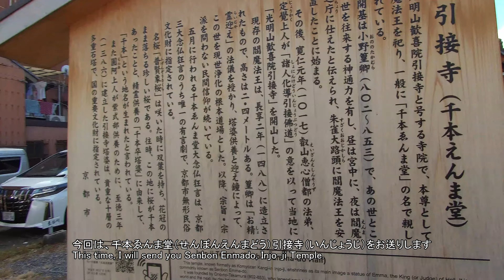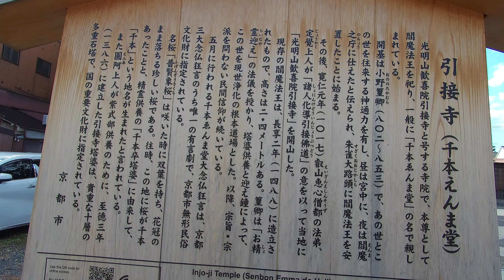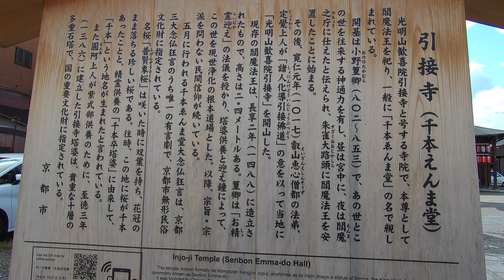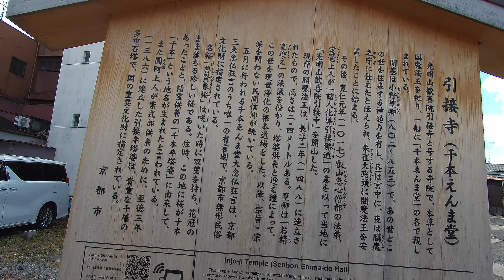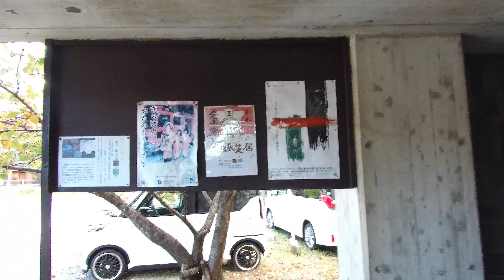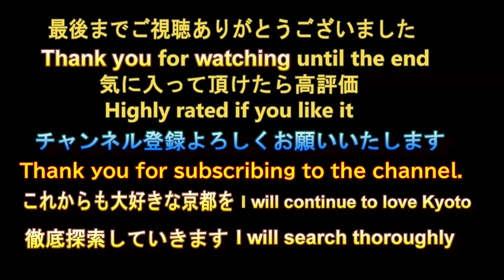千本ゑんま堂 引接寺【るっくん京都小旅行 4K 社寺史跡 徹底探索 Vol.0473】